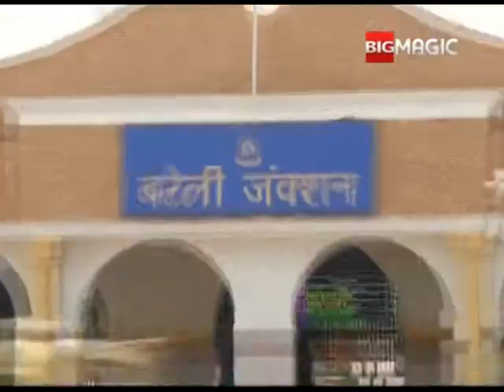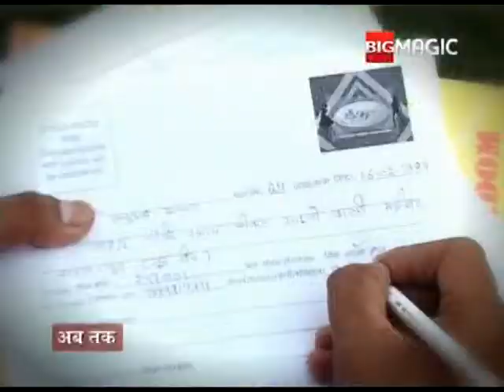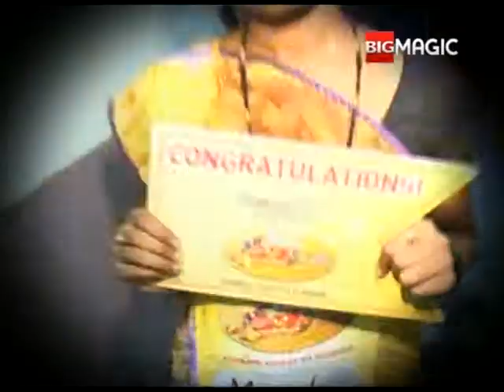Big Fame Star | Full Ep - 11 | Ticket To Stardom | Hindi TV Reality Talent Show | Big Magic TV Show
Here's your ultimate platform to watch Big Fame Star's amazing contestants confessing about their love!!!